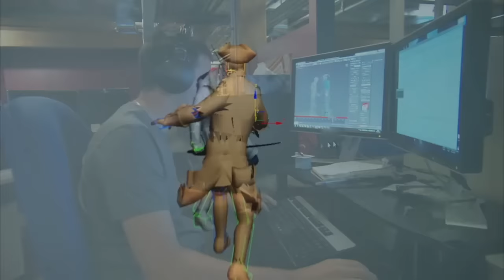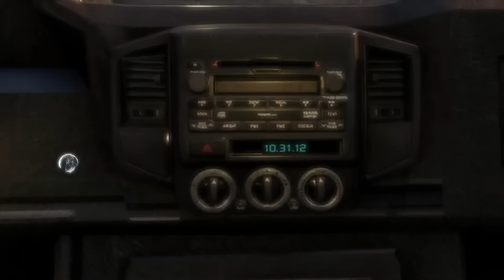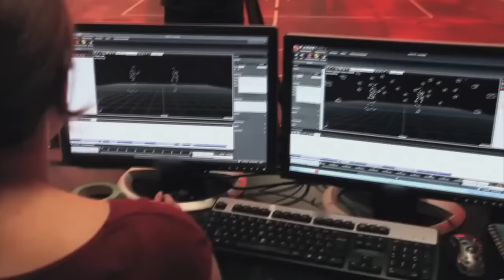¿PEOR de lo que RECUERDAS? | Assassin's Creed 3